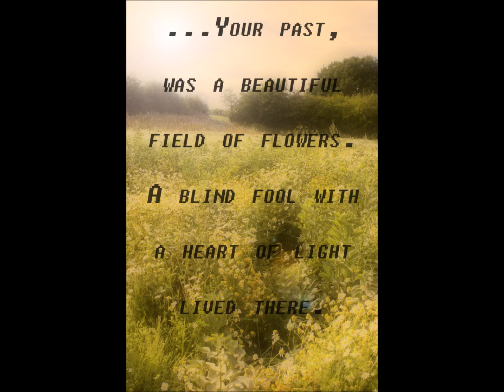Flower Field, by Christian Barry ©2012